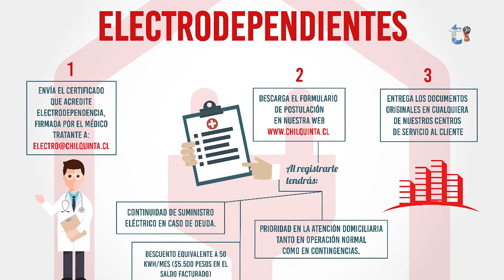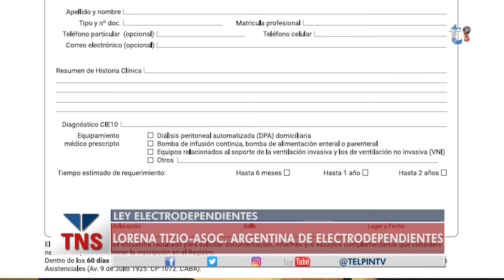QUE ES LA LEY DE ELECTRODEPENDIENTES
Lorena Tizio de la Asociación Argentina de electrodependientes explica cuales son los beneficios que prevé la ley que ampara a las personas cuya vida o tratamiento médico depende del uso de la electricidad.